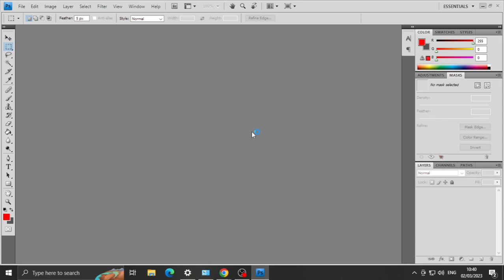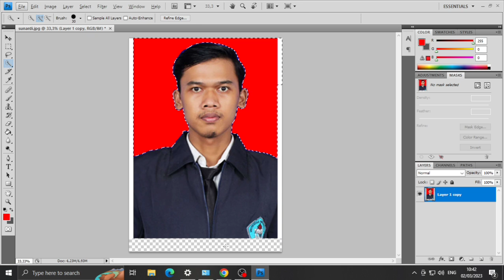Cara Merubah Background Foto (Mengganti Background Foto - Tutorial Photoshoot)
Cara mengganti background Foto di photoshoop.
kali ini saya akan berbagi tutorial cara mengganti background foto dengan photoshop.
untuk kalian yang ingin menghapus background foto dengan aplikasi photoshop pas sekali dengan tutorial ini. tonton saja video ini yang menerangkan cara mengganti ataupun merubah background foto.